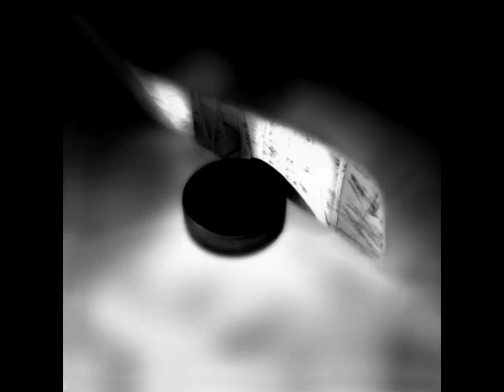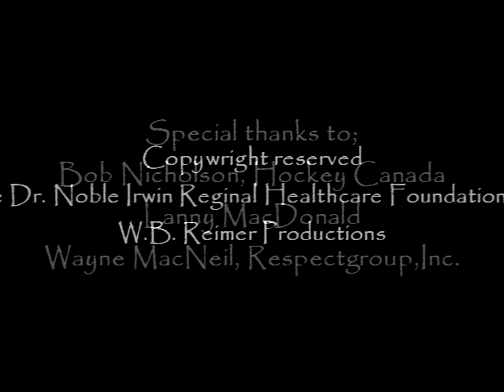Sheldon Kennedy Humanitarian Award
Sheldon Kennedy tribute shown when he received his Humanitarian award.